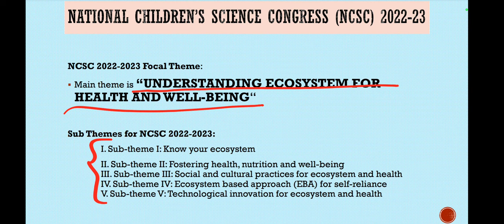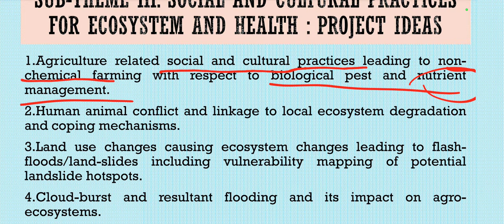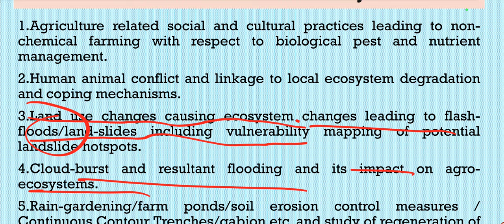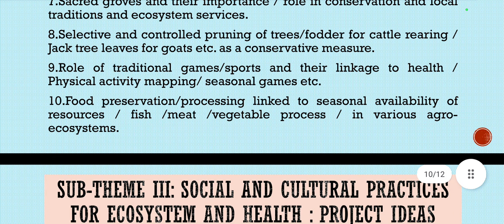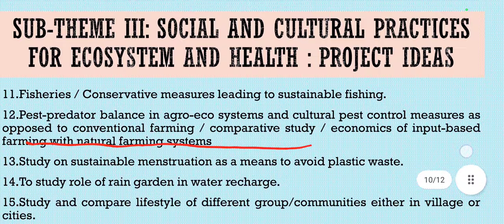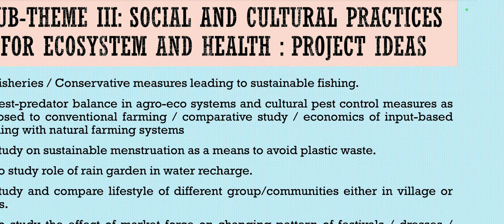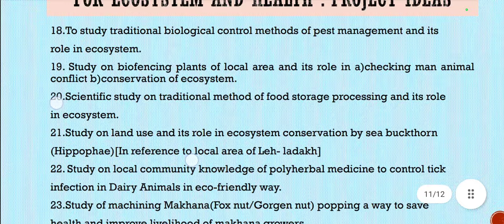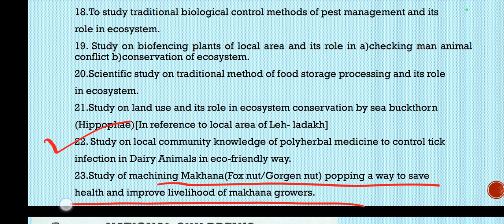Social and cultural practices for ecosystem and health 30 National Children's Science Congress 2022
Link for downloading Activity Guide Book for NCSC 2020-21

NATIONAL CHILDREN’S SCIENCE CONGRESS (NCSC) 2021: How to write NCSC Project Report 2021

Focal theme: Science for Sustainable Living

Sub Theme 1 : Eco System for Sustainable Living
Sub Theme 2 : Appropriate Technology for Sustainable Living
Sub Theme 3 : Social Innovation for Sustainable Living
Sub Theme 4 : Design, Development and Modelling for Sustainable Living
Sub Theme 5 : Traditional Knowledge System (TKS) for Sustainable Living

Themes Covered so far

1993 : Know Your Environment.
1994 & 1995 : Clean-Up-India.
1996 & 1997 : India is our Dream – Let’s go for it.
1998 & 1999 : Nature – Let’s Care, Share & Conserve.
2000 & 2001 : Indigenous Scientific Knowledge for a better tomorrow.
2002 & 2003 : Food System towards nutrition for all.
2004 & 2005 : Harness Water Resources for our Future.
2006 & 2007 : Biodiversity: Nurture Nature for our Future.
2008 & 2009 : Planet Earth: Explore, Share and Conserve.
2010 & 2011 : Land Resources: Use for Prosperity, Save for Posterity.
2012 & 2013 : Energy: Explore, Harness and Conserve.
2014 & 2015 : Understanding Weather and Climate.
2016 & 2017 : Science, Technology & Innovation for Sustainable Development.
2018 & 2019 : Science, Technology & Innovation for A Clean, Green and Healthy Nation.
2020 & 2021 : Science for Sustainable Living